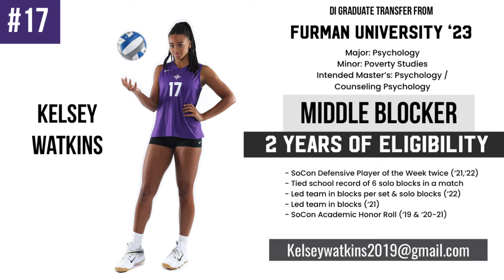Kelsey Watkins MB Grad Transfer - 2022 season highlights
Middle Blocker
Grad Transfer with 2 years of eligibility
Will graduate from Furman University in May 2023